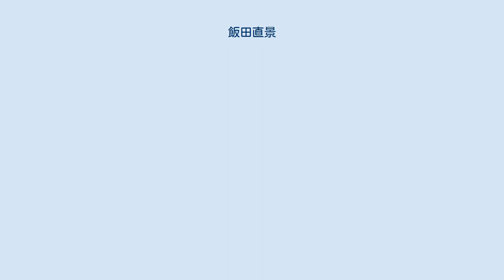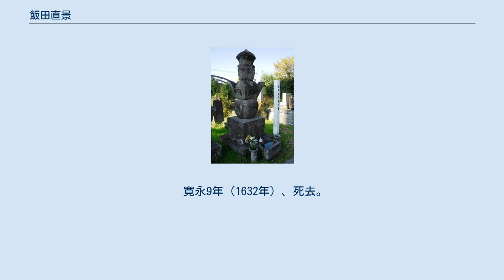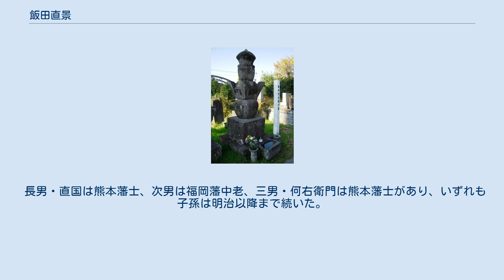飯田直景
飯田 直景（いいだ なおかげ）は、安土桃山時代から江戸時代前期にかけての武将。
尾張加藤氏の家臣。
通称の飯田覚兵衛（飯田角兵衛とも）で有名。
日本槍柱七本や加藤十六将、加藤家三傑の1人。
食録6,500石。
後に10,500石に加増。
講談の逸話でも有名。
 永禄5年（1562年）、飯田直澄の子として山城国山崎にて誕生。
若い頃から加藤清正に仕え、森本一久、庄林一心と並んで加藤家三傑と呼ばれる重臣となった。
武勇に優れ、中でも槍術は特筆すべきものであった。
天正11年（1583年）の賤ヶ岳の戦いにおいても清正の先鋒として活躍した。
朝鮮出兵では、森本一久と共に亀甲車なる装甲車を作り、晋州城攻撃の際に一番乗りを果たしたといわれる（第二次晋州城攻防戦）。
なお、この功績により豊臣秀吉から「覚」の字を与えられたとされるが、書状などでは「角」兵衛のままである。
 土木普請も得意とし、清正の居城となった隈本城の築城には才を発揮した。
180mにも及ぶ三の丸の百間石垣などは彼の功績といわれ、「飯田丸」と郭にも名を残している。
名古屋城普請や江戸城普請にも奉行として参加した。
清正の死後もその子・忠広に仕えたが、その無能を嘆き、没落を予言。
肥後国熊本藩が改易されると、清正の盟友であった黒田長政に召し抱えられ、福岡赤坂の屋敷跡にはゆかりの大銀杏が残る。
享年70。
 長男・直国は熊本藩士、次男は福岡藩中老、三男・何右衛門は熊本藩士があり、いずれも子孫は明治以降まで続いた。
直国の子孫に井上毅がいる。